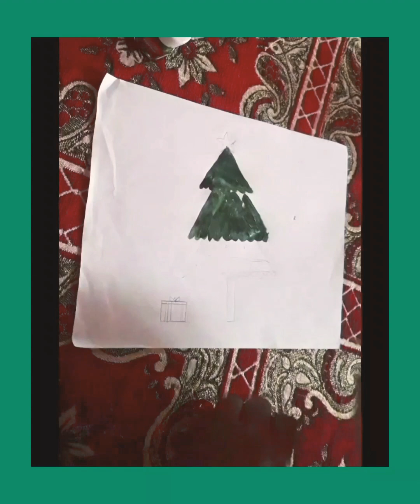Christmas Paper Tree and Christmas Tree Painting